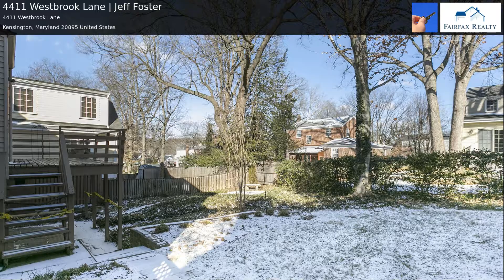4411 Westbrook Lane | Jeff Foster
Unique opportunity for the right buyer! Charming Cape Cod and landscaped. Only second owner. Tons of potential. Original hardwood floors throughout. Less than 2 miles to NIH Naval Hospital, Grosvenor Metro, Antique Row and Strathmore Hall. Access to Rock Creek Park bike path at bottom of the street. Join Cedar Brook Swim & Tennis club.